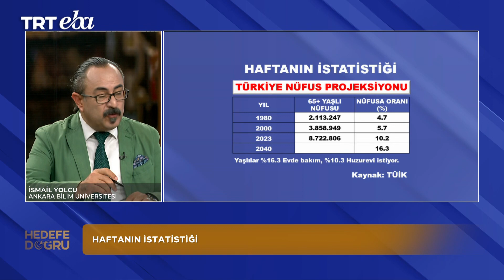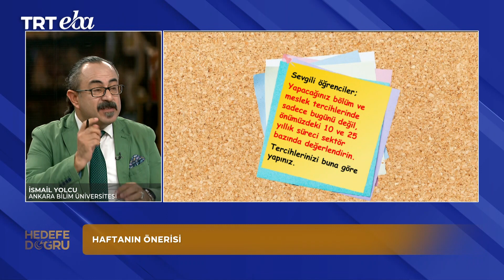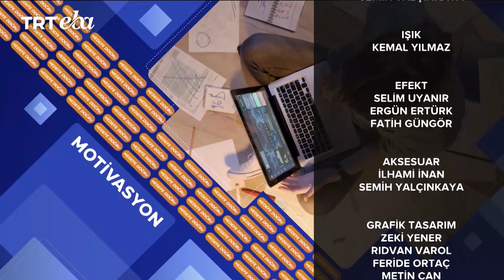Rektörümüz Prof. Dr. Mehmet Biber, TRT EBA da yayınlanan "Hedefe Doğru" programının konuğu oldu.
Rektörümüz Prof. Dr. Mehmet Biber, Burçak Ateş Güler’in sunduğu İsmail Yolcu’nun YKS sonrasına dair önemli tavsiyelerinin yer aldığı Hedefe Doğru programı’nın bu haftaki konuğu oldu.